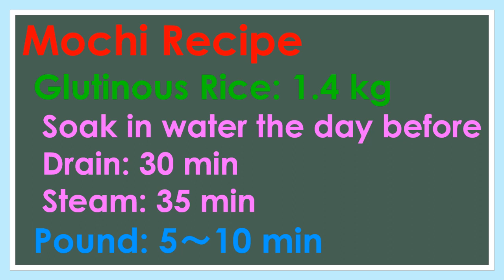MOCHI RECIPE & MOCHI MACHINE - "Deep Japan Video" series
I introduce Mochi recipe, traditional Japanese food, and Mochi machine.